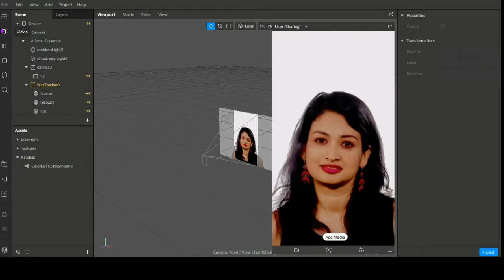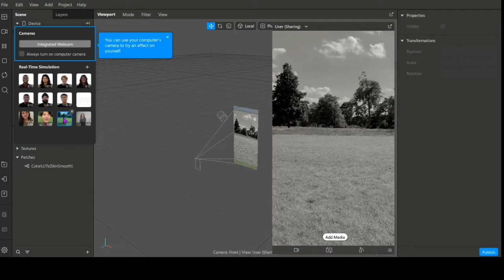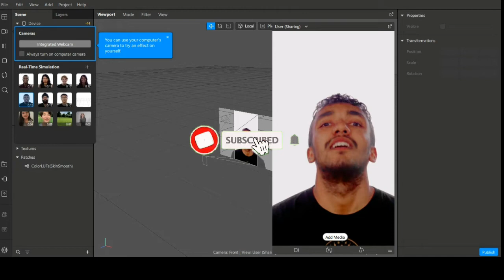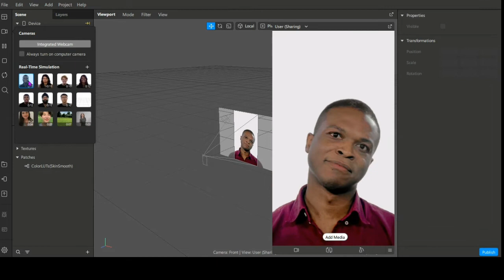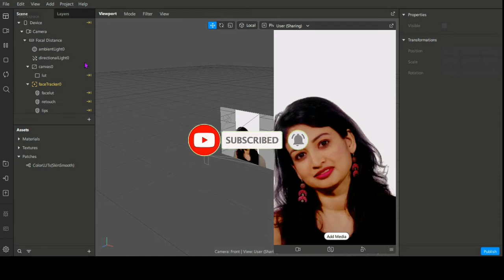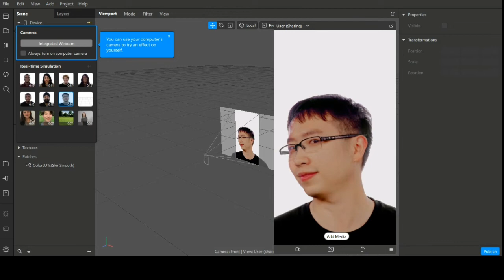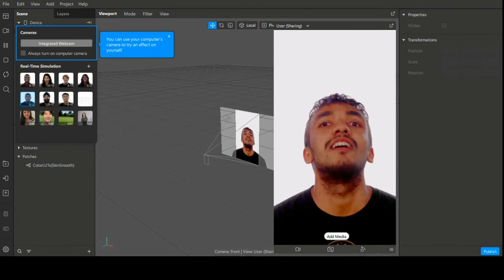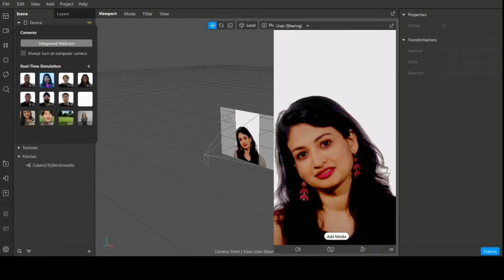Free Instagram Filter || Red Hottness Effect || Spark Ar Tutorial || Free .Arexport File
Hii Guys

The .arexport file was protected by password of 6 words. the password was show in upper right side in the form of card. For example of password :-

This Password is only Example.

{If you don't get password. So comment me..}

If You want Premium Filter please DM on Instagram for buying .arexport file.

In this Channel I uploaded
Editing Content Videos.

{{DM on Instagram For Any Query}}

instagram filters,
instagram filters malayalam,
instagram filter se photo kaise khinche,
instagram filters not working,
instagram filter app,
instagram filter problem,
instagram filters decide what i eat for 24 hours,